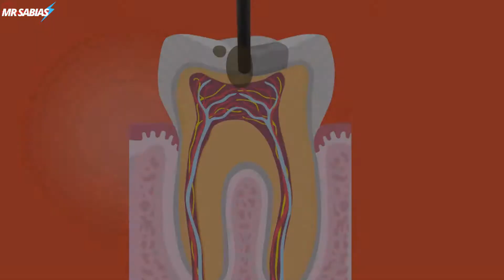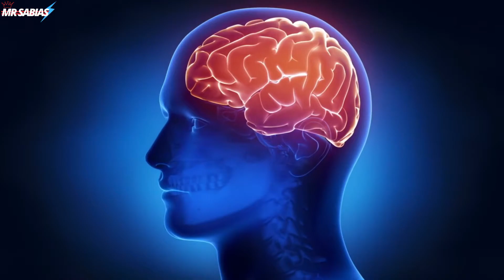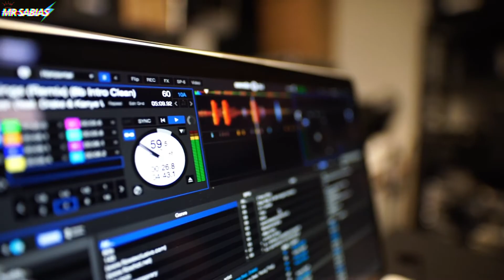COSAS Que No SABIAS Hace 5 MINUTOS I Curiosidades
MrSabias, Es un canal que esta dedicado a poder crear contenido de índole curiosidades. Somos legítimos dueños de el contenido así como diseños, animaciones y guiones utilizados en este canal, por lo que nos reservamos absolutamente todos los derechos de nuestro contenido.